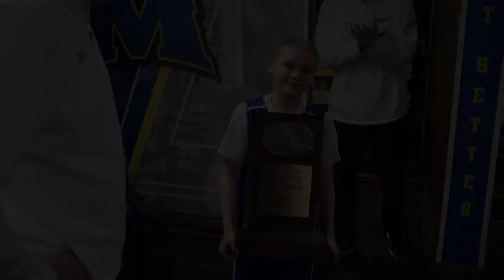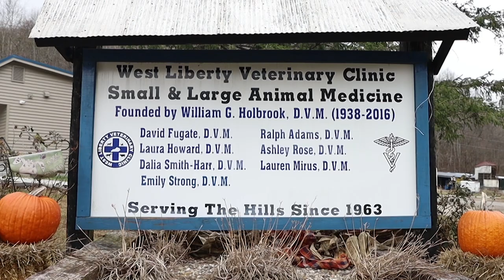Inside Morehead State Basketball (2/26/23)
MSU Head Coach Preston Spradlin and host David Patrick recap the Eagles' win over Eastern Illinois that clinched the first outright Ohio Valley Conference Regular Season Championship in 39 years.  Four seniors were honored prior to the home finale' vs. UT-Martin.  Chuck Mraz has the play-by-play highlights of MSU's win over the Skyhawks.